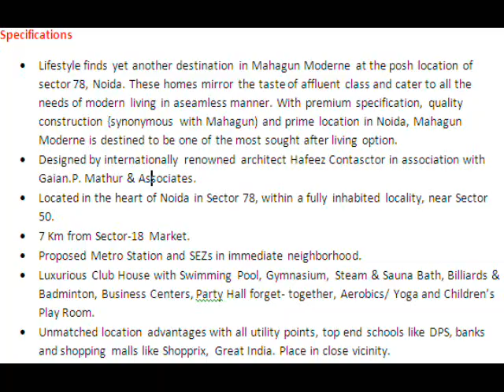Movie_Mahagun Moderne.wmv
Mahagun to Build an exclusive group housing project  in Noida, Mahagun Real Estate Pvt. Ltd., one of the leading north-Indian Real Estate & Infrastructure Developers has launched Mahagun Moderne.